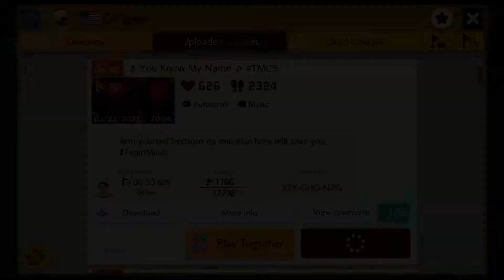♪ You Know My Name ♪ TeamMusic (Super Mario Maker 2)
"You Know My Name" by DTSpies is a TeamMusic level set to the melody of the Chris Cornell theme song from the 2006 James Bond film Casino Royale.